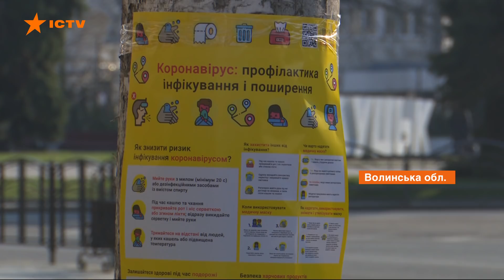Блокпосты и комендантский час. На Буковине вводят дополнительные карантинные меры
На Буковине, где сейчас больше всего больных, комендантский час. Пока он продлится до 6 апреля. Перемещение людей максимально ограничено. А с 3 апреля въезд и выезд из области возможен только через блокпосты.

Тернопольщина, которая среди лидеров по количеству инфицированных, также усиливает меры безопасности. После заявлений медиков из Монастырского района о неготовности противостоять коронавирусу, готовность области проверил главный государственный санитарный врач Виктор Ляшко. А на Франковщине полицейские контролируют земляков, которые в обсервации по возвращении из-за границы. С начала года на Прикарпатье вернулись 20 тыс. заробитчан. Подробнее в сюжете Марины Мазурак.